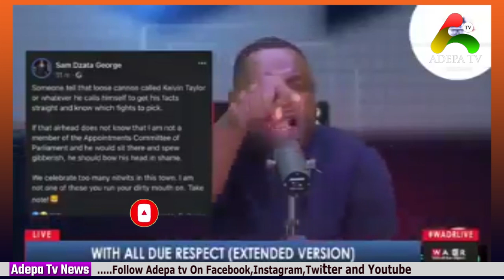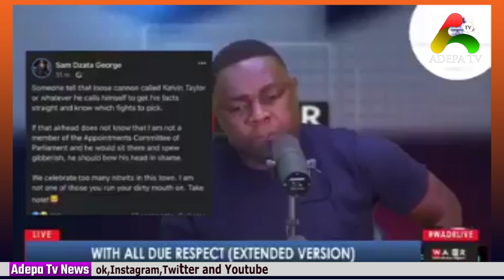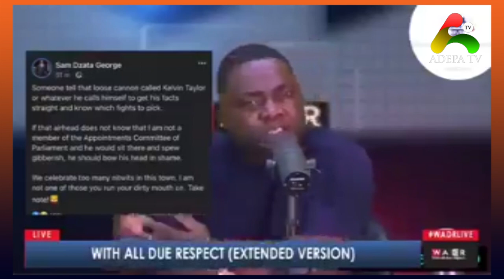Sam George vs Kelvin Taylor and Mahama insult as Kwaku Manu throw his support to Twene Jonas ..